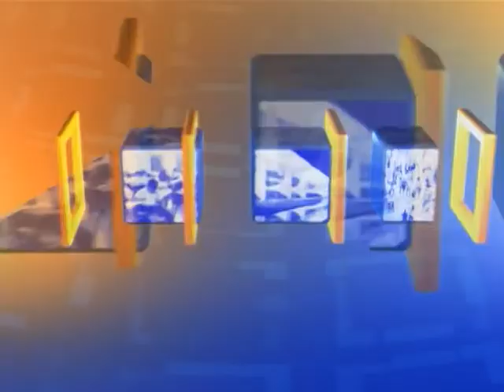Receita Federal disponibiliza para saque o terceiro lote de restituições do Imposto de Renda 2013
ÚLTIMAS -- 15.08.13: A Receita Federal libera hoje (15) o dinheiro das restituições do Imposto de Renda Pessoa Física 2013, terceiro lote. Mais de ,1 milhão de contribuintes recebem o valor total de R$ 1,4 bilhão. No lote, foram liberadas também declarações de anos anteriores que estavam retidas na malha fina desde 2008. Para saber se teve a declaração liberada, o contribuinte deverá acessar o site a Receita Federal ou ligar para o Receitafone 146. A Receita disponibiliza ainda aplicativo para tablets e smarthphones que usam os sistemas operacionais Android e iOS, que facilitam a consulta. Caso o valor não seja creditado, o contribuinte poderá contatar pessoalmente qualquer agência do Banco do Brasil ou ligar para a Central de Atendimento por meio do telefone 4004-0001 (capitais) e 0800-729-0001 (demais localidades).